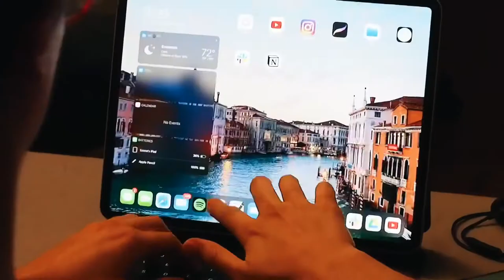Creative Block Short Film | Emma Johnston